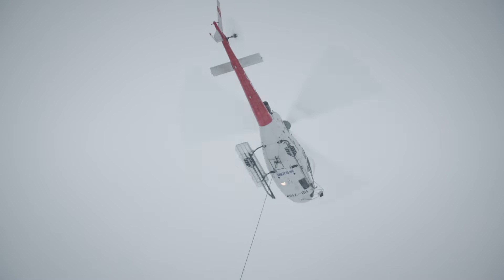RAIFFEISEN IGLU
Raiffeisen Schneebar an den Lauberhornrennen